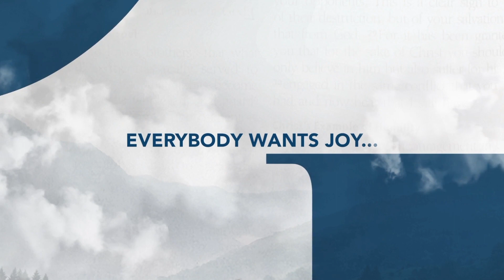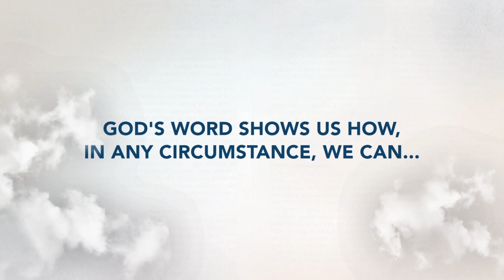Sharing Jesus In Times of Trial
Pastor Heath preaches from Philippians 1:12-14 about how to share Jesus in times of trial.